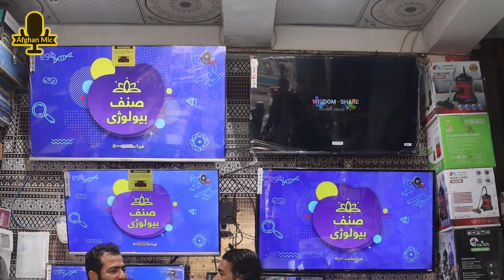گزارش حیات‌الله، دروازه بلخ، جاده مولانا، انار قندهار، میوه، وطن، رد مرز | Afghanistan Vlog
قیماق
قیماق تاشقرغان
شهر زیبای مزارشریف
ولایت بلخ
افغان مایک
چپلی کباب
غذای افغانی

شهر مزارشریف
بازار
بوت فروشی
لیلامی
شهر
مردم
انار
قندهار
انار قندهار
بوت های لیلامی
دروازه بلخ
دروازه شادیان
دروازه تاشقرغان
جاده مسعود
چهارراهی مسعود
روضه شریف
روضه مبارک
Mazar e sharif
mazar city
Lailami
Afghanistan
Places to visit in afghanistan
best places in afghanistan
afghanistan best places
beautiful afghanistan
kabul
kabul fans
kabul mazar
ahmad shah massoud
massoud street
afghanmic
afghan mic
kandahar pomegranate
afghanistan song
kabul food
afghan food
afghanistan daily food
afghan
best afghani chicken recipe
how to visit afghanistan